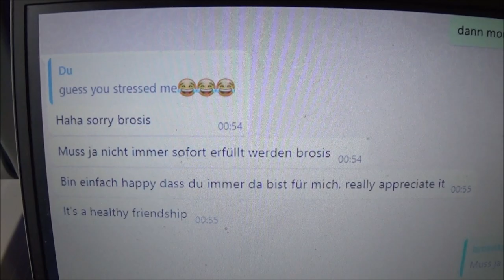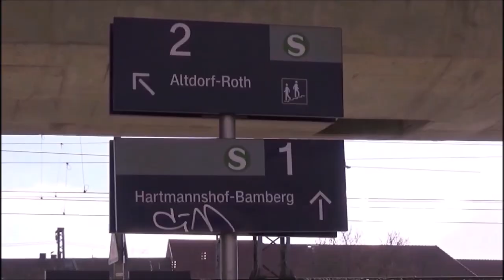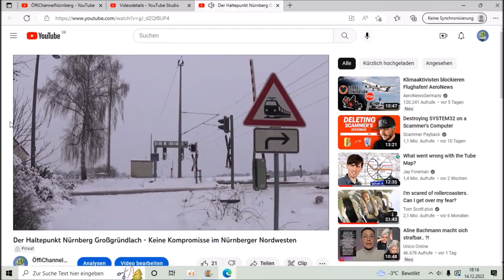Die Bahnstrecke Nürnberg-Bamberg (1)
Wenn man an einer Strecke aufwächst, ist es normal, sie sich verändern zu sehen. Doch erst, als ich meinen nerdigen Blick durchs Land schweifen ließ, merkte ich, wie besonders "meine" Strecke ist, und wie viele interessante Fakten entlang dieser Strecke liegen. Sie sollte würdig dokumentiert werden.